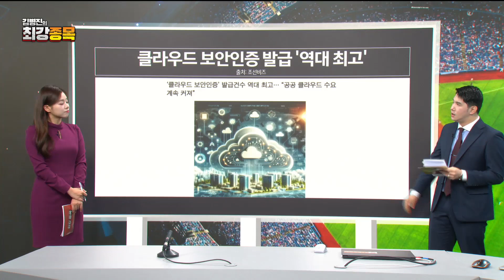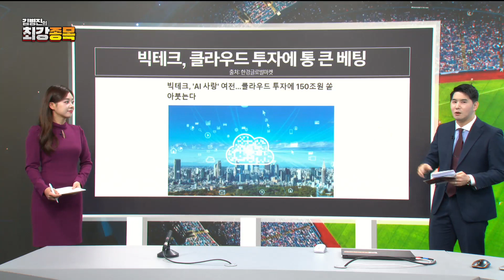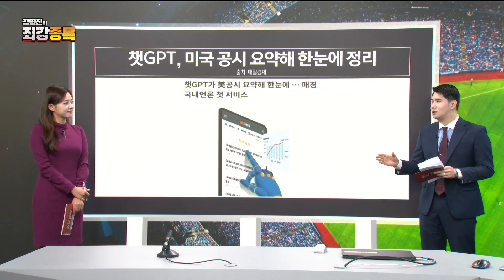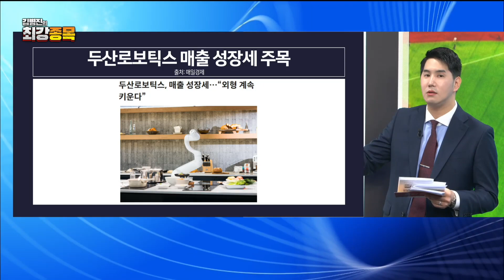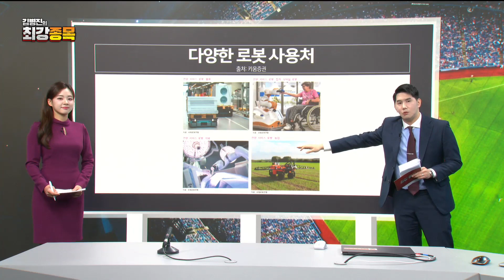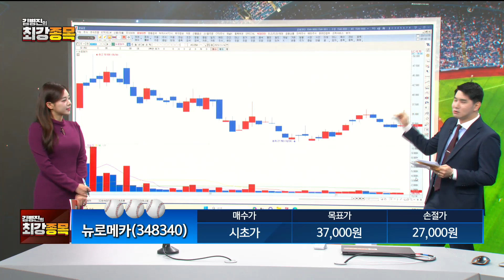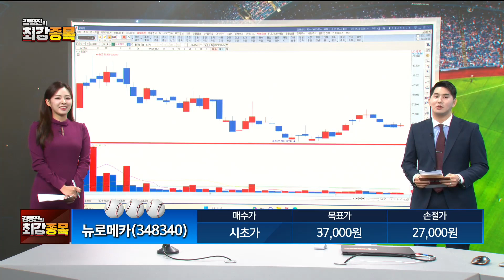[최강종목] 세계가 주목하는 K-로봇! 성장 기대감 풀장착한 '뉴로메카' 투자전략은? (출연: 김병진 MBN골드 매니저)/ 최강종목/ 매일경제TV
세계가 주목하는 K-로봇!
성장 기대감 풀장착한
'뉴로메카' 투자전략은?
(출연: 김병진 MBN골드 매니저)
/ 최강종목/ 매일경제TV